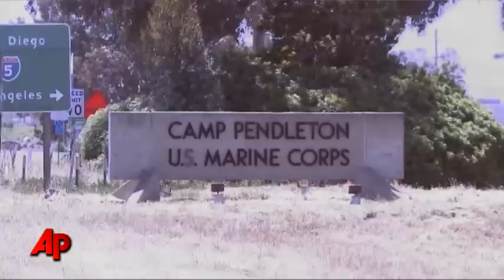Marines Get Trained on Accepting Gay Recruits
As the U.S. Military prepares to allow gays to openly serve, ending a policy commonly known as "don't ask don't tell," men and women in uniform are being trained on what to expect and how to handle the change. (April 28)